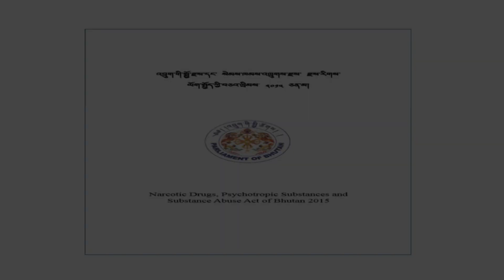When Half the Country drinks from the Fountain of Youth? | Novin Darlami | TEDxSecunderabad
Unemployment of youth in any nation rids the country of new ideas, innovation and global competitiveness. In this Talk from TEDxSecunderabad, Novin Darlami, Member of Parliament of National Assembly of Bhutan explores how to promote greater youth participation in national decision-making processes.
Through his experience as a young Member of Parliament, Novin explains the effect youth can have in the progress of a nation and suggests immediate actions at the governmental, societal and youth level – which are the keys to unlocking South Asia’s potential.

Novin Darlami, a young Member of Parliament in the Women, Children and Youth Committee of the National Assembly of Bhutan is dedicated to education and empowerment of youth and works closely with them, at the ground-level.
Novin also serves as the Chairman of the Economic and Private Sector Development Committee of Bhutan.